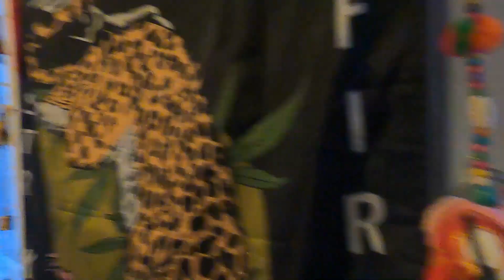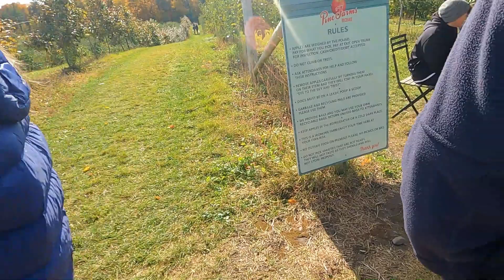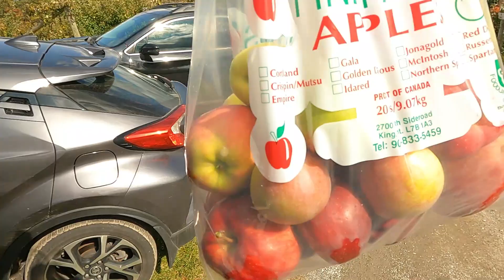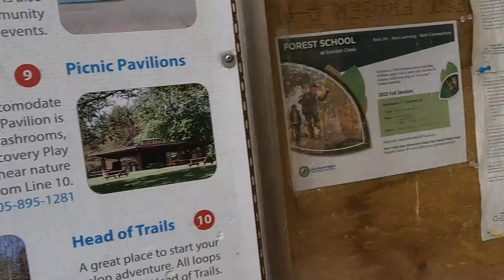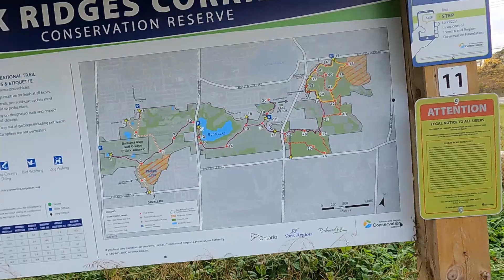apple picking and hiking vlog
It's that time of year again when I head out to see the autumn leaves travel to arura, take a hike in the countryside and admire the autumn leaves that the season of fall has to offer.

I can walk through the country side for Eternity.

So let's see what the season has to offer!
Welcome to the Hearts Infinity: 😊
Follow me at: